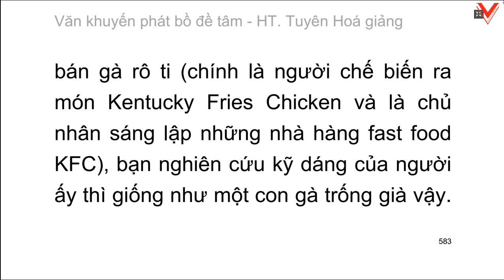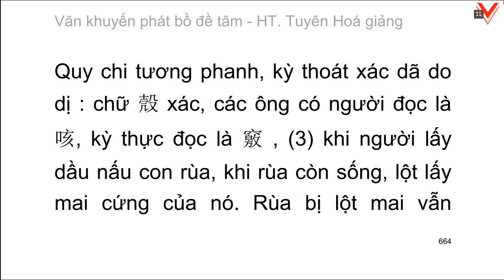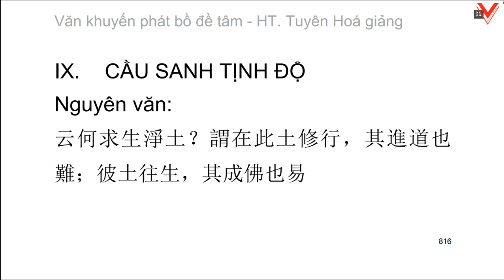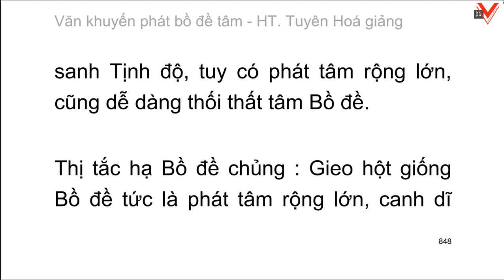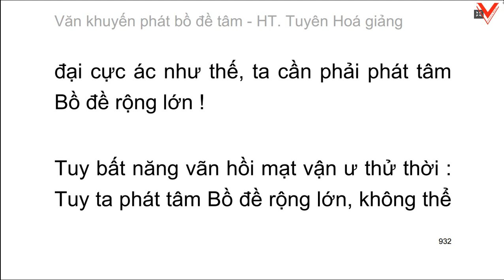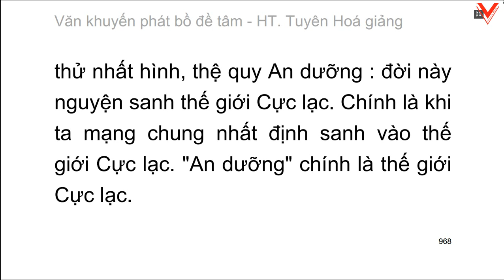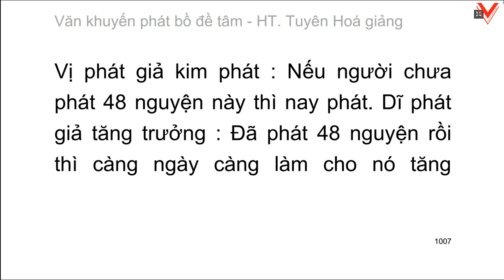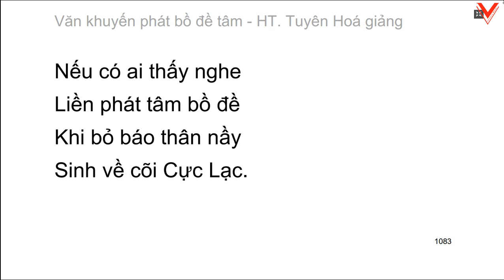Khuyến Phát Bồ Đề Tâm Văn - H.T Tuyên Hoá giảng